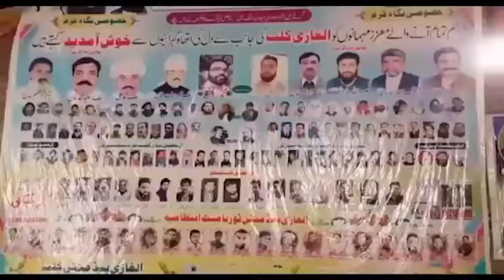Pindi ghaib main 3rd laghari bedminton tournament ikhttam pazeer